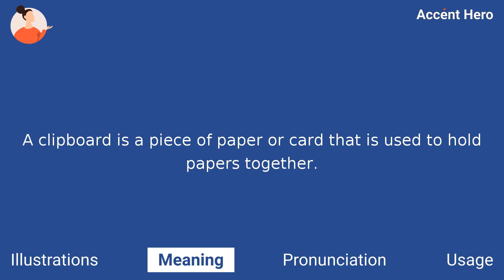CLIPBOARD - Meaning and Pronunciation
How to pronounce clipboard?

This video provides examples of American English pronunciations of clipboard by male and female speakers.
In addition, it explains the meaning of clipboard through a definition and several visual examples.

IPA Transcription of clipboard is /klˈɪpbˌɔːrd/.

Definition of clipboard:
A clipboard is a piece of paper or card that is used to hold papers together.

If you'd like to test your pronunciation of clipboard, check out Accent Hero's real-time pronunciation feedback tool: